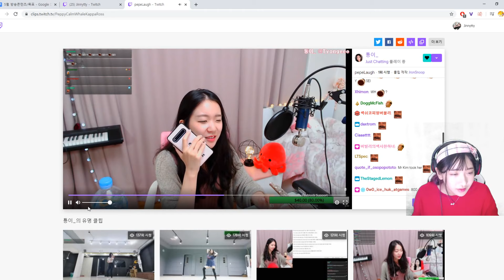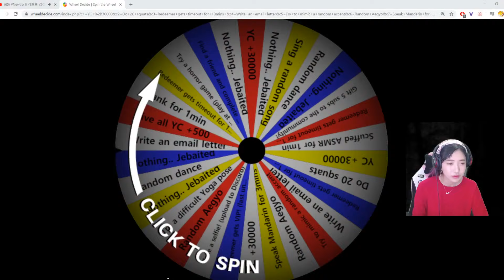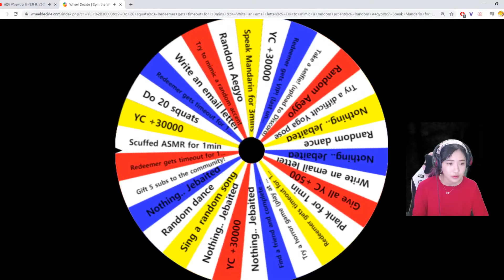2020 05 18 Pepehands [ Part 1 ]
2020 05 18 In part 1 of this stream we do some exercise for being late after which we do some cooking with Bro. Then it's time for coomer world cup where we pick top fetishes with eye tracker and movie music... Continued in Part 2.